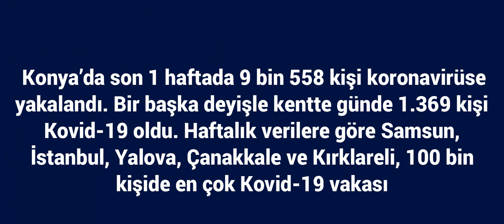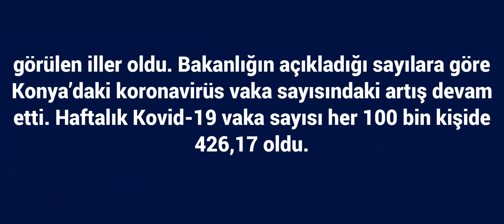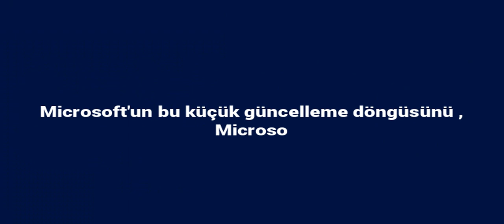Konya’da son 1 haftada 9 bin 558 kişi koronavirüse yakalandı